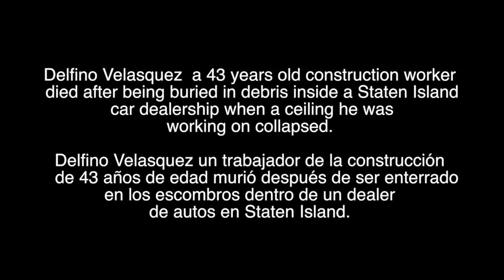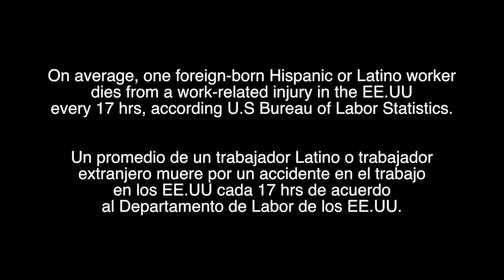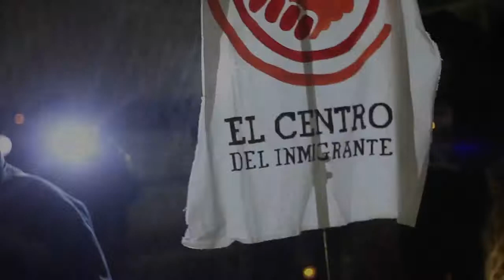El Centro Community Job Center gather held a vigil for a day labor killed in Staten Island HD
Copy of video originally published on Vimeo with the description below.

Delfino Velasquez Mendizabal, a construction worker who was killed when the roof where he was working fell on top of him, crushing and killing him. The case is particularly terrible because the contractor had been charged with criminal negligence in a previous case of another worker, killed in a trench that collapsed and suffocated him, in 2007. The owner had to go to jail for a few weekends and paid a fine of $5000. Obviously the building owners (a Dana Ford Lincoln dealership) did not care about the history of this contractor, and NYC never took away the company's permits, so this company continued to function and place workers lives in danger.
Produce by Jorge Torres and Film by Sam Kanig